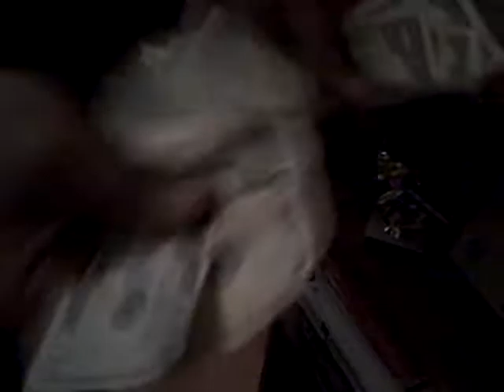WARES FERRY BOYS SNOW DAY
juss messin around on the snow day